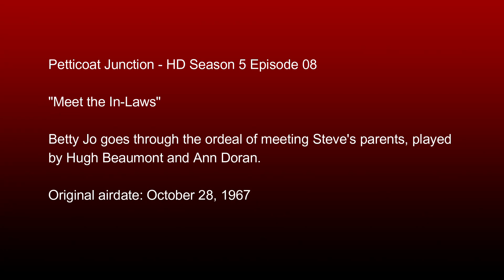Petticoat Junction - HD Season 5 Episode 08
"Meet the In-Laws"

Betty Jo goes through the ordeal of meeting Steve's parents, played by Hugh Beaumont and Ann Doran.

System:
32GB Corsair Vengeance DDR4 3200 mhz Dual Channel Ram